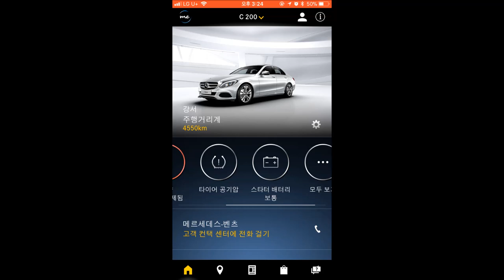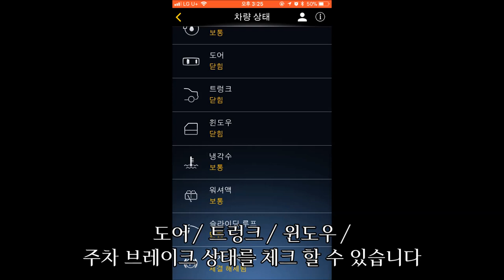[벤츠] 메르세데스 미 어플리케이션 간단사용 가이드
메르세데스 미 어플리케이션 기능 활용법입니다

적용모델 " S,E,C,GLC " 모델이며 모델별로 사용가능한 기능에는

조금씩 차이가 있습니다